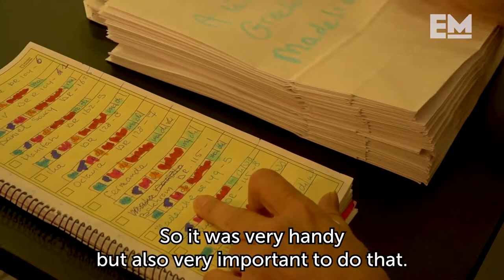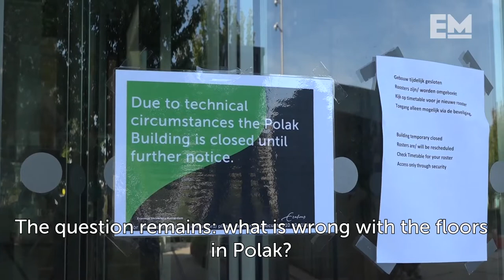EM TV: Polak is a badly constructed building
This episode of EM TV is broadcasted from our office in the Tinbergen building instead of from the studio in the Polak building. Although, it is so good to be back in our office, we simply have to talk about the closure of Polak. How can cracks suddenly appear in the floors of such a building? We talk about that with Rob Nijsse, professor in Civil Engineering in Delft.